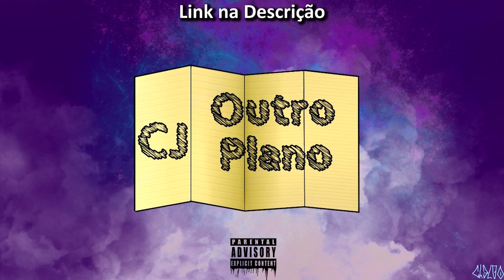Siddy x NP | 1° Fase | 101° Batalha do Villa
Organização BDV: @BatalhaDoVilla / @fuckdicat / @Jasp.MC / @guslightyear.x

Vencedor: NP